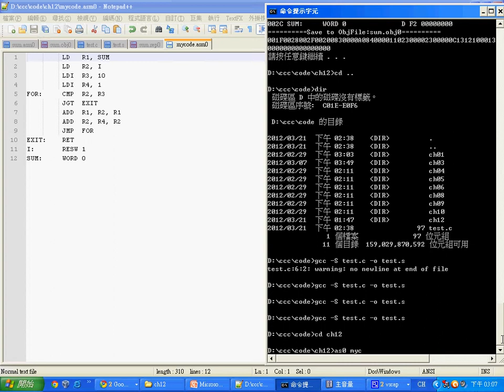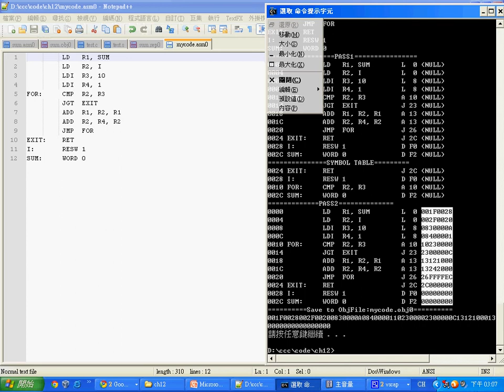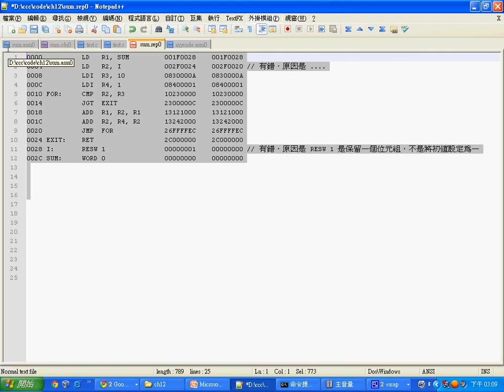AS0 組譯報表與手動組譯之比對 -- spAs0_HomeWork1.avi